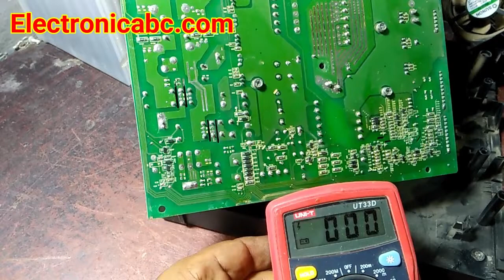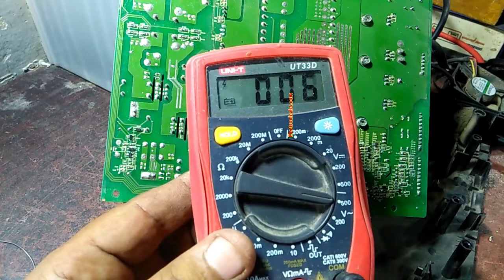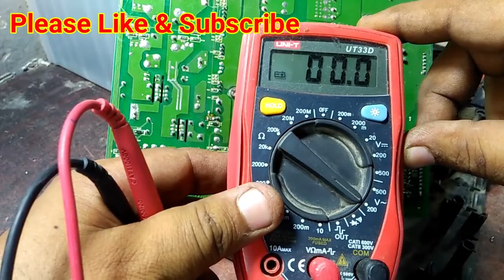homage inverter high output voltage solution in urdu hindi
get free help
paid help is also available on request

in this video i will show you how to fix homage ups too high output voltage in urdu hindi
this homage ups is showing 310 volt in output you will see how to lower too high output volt in homage inverter
i am creating complete china ups repairing course some videos are live now and more videos are coming soon:

for homage inverter schematic diagrams and fault codes